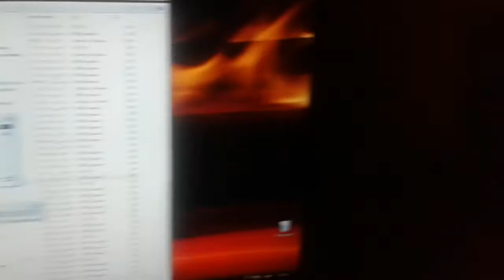الصديق الفنان والملحن والموزع / امين كمال بالاستوديو الخاص بة وسهرة ذكريات شرف الدين فرقة ساموراي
شرف الدين سيد على
Sharaf aldean
Samurai Band
عازف فرقة ساموراي بالثمنينات
خريج كلية آداب جامعة القاهرة قسم فلسفة دفعى 1984
Translate